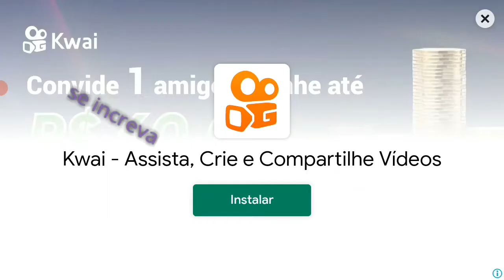hero-x fase 3 ep 1